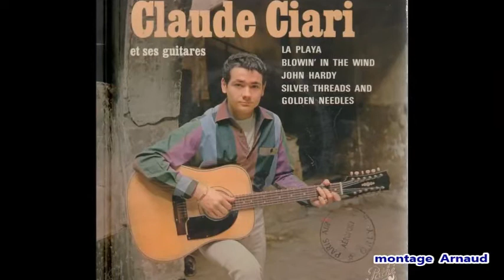CLAUDE CIARI . GREENWICH VILLAGE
Petit Montage Perso:
Greenwich Village par Claude CIARI